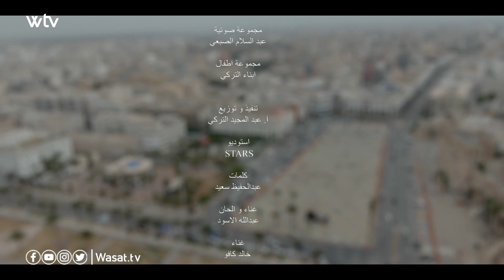سهرة العيد مع الفنان عبدالله الأسود وخالد كافو